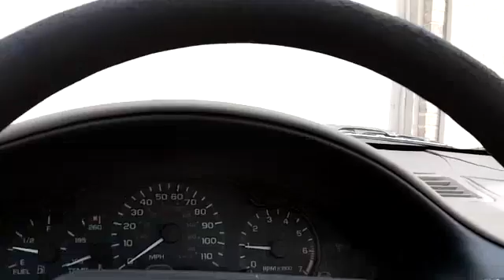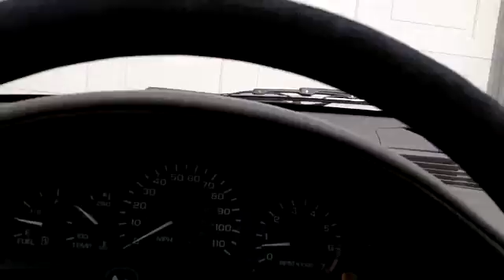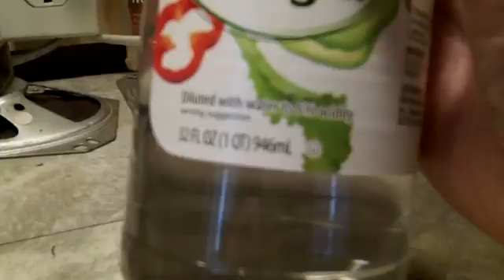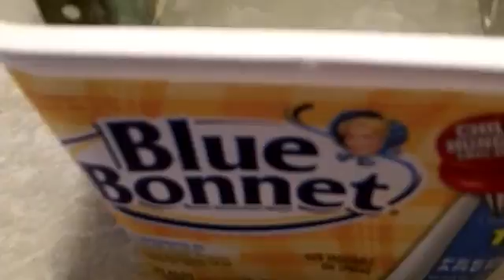Drug deal and bad acid trip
Come along for a ride to CVS to get my meds and then trying to get some of the corrosion off that meter cage.